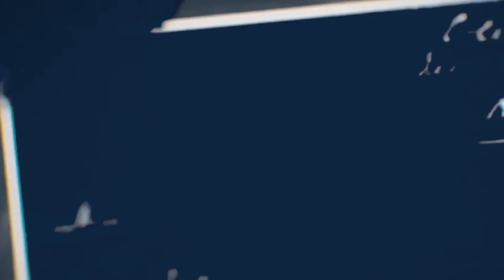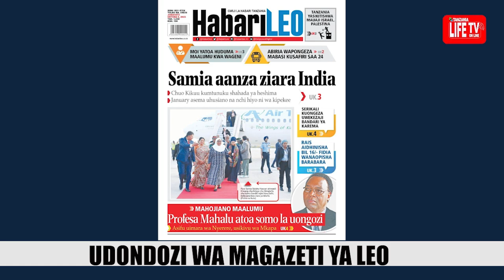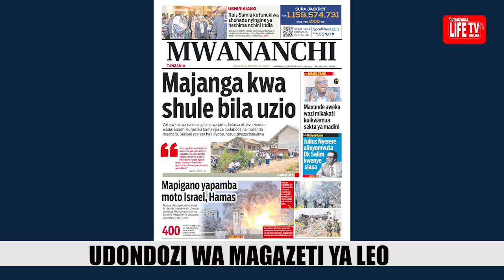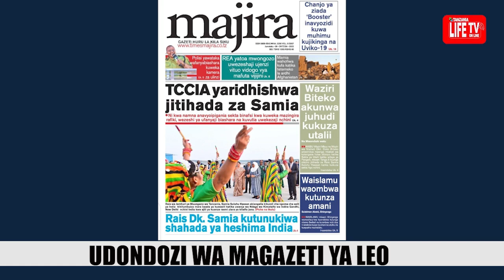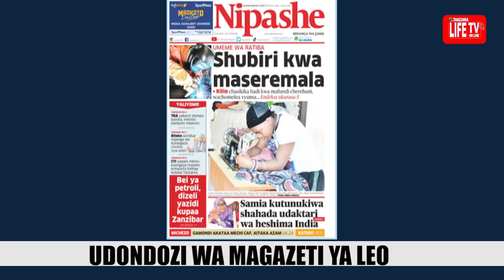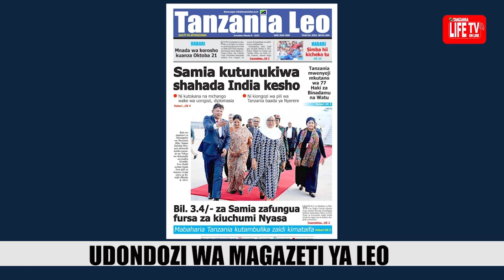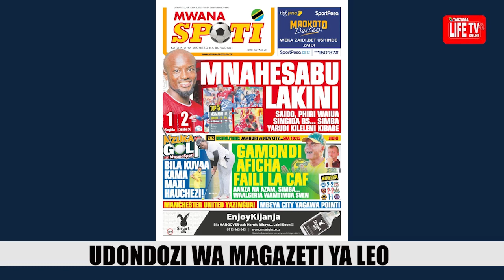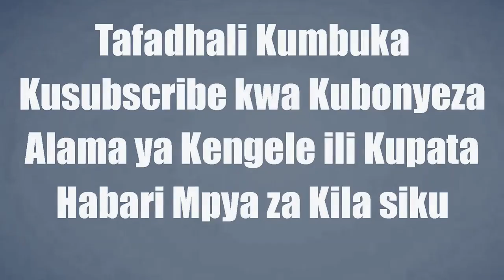MAGAZETI YA LEO 09/10/23, RAIS SAMIA KUTUNUKIWA SHAHADA YA HESHIMA, SAIDO PHIRI WAIUA SINGIDA UNITED